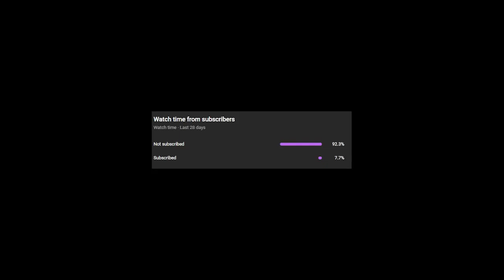Ni No Kuni II: Revenant Kingdom, Ep 103